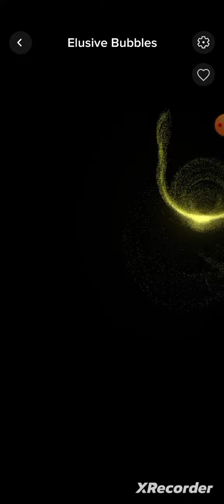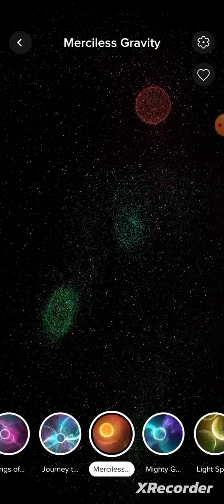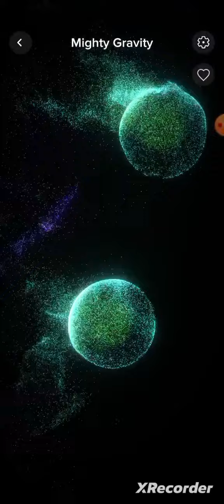Аман болшы жакын адам ❤️